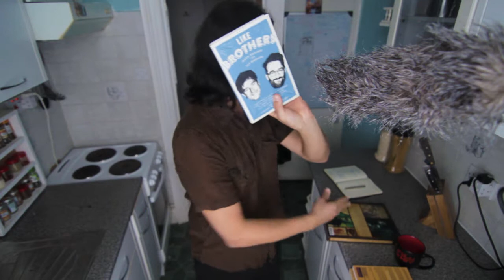HOW TO TRULY BEGIN TO LEARN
Studying vs learning.